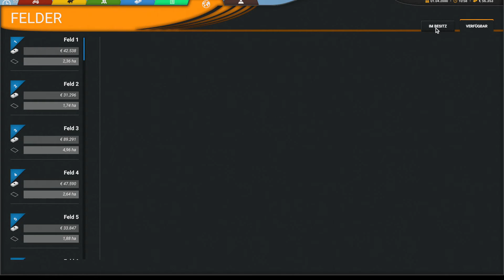Anwender säen! - Karriere - Cattle and Crops - S1 #003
Wir säen das Vorgewende und die restlichen Felder!

Wer mich noch mehr unterstützen möchte:

Spenden an:
Bitcoin [BTC]:
bc1quw34yg5es2r24jzf63zqlk3v6ttcs9qe4psc4k

Monero [XRM]:
4791V7GPRkaADSsYReHYoo6GGuLr9p2Z1gdRYeW6LgZPbg9fWvgpvUR16hTPzhQiS8PrsrDxUssXpF7LNN925H7YRsjFXGt

Ripple [XRP]:
ranh72exng21ZgVChDZsqLNjauCA2QXg17

Cardano [ADA]:
Ae2tdPwUPEYweiJ47YhhzrvWvLE5aFF1gA2m7SS3yFu39pEaQBQQWei2HSM